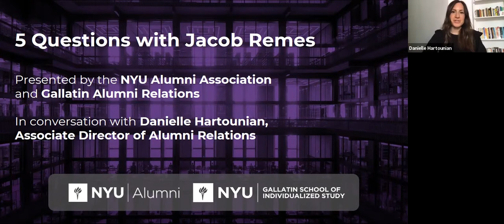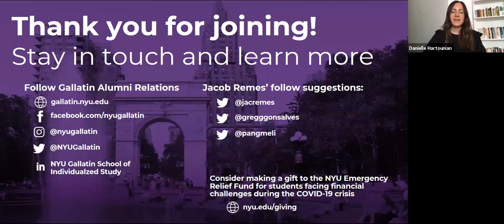5 Questions with Jacob Remes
Hear from Jacob Remes, Clinical Associate Professor at the Gallatin School of Individualized Study, and learn about disaster studies, how individuals and communities react vs. respond to moments of collective crisis, and what we can do as global citizens to better prepare for moments of history like COVID-19.